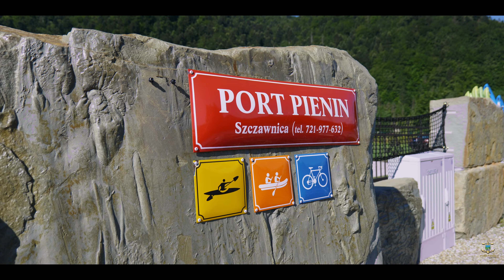Port Pienin (film promocyjny) - SAKURA Studio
Film promocyjny dla Port Pienin - najlepsze spływy Dunajcem w Szczawnicy i nie tylko.
👉Sprawdźcie sami!

Miejsce: Pieniny, Szczawnica

Po więcej zapraszam na 👉Facebook (@Sakura Studio) i 👉Instagram (@_sakurastudio).